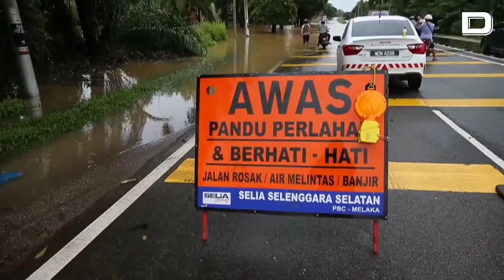Situación extrema: más de 50.000 los evacuados por las inundaciones en Malasia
Al menos 51.200 personas permanecen evacuadas y cuatro personas han muerto por las inundaciones que afectan el sur de la península de Malasia, informan este lunes las autoridades.